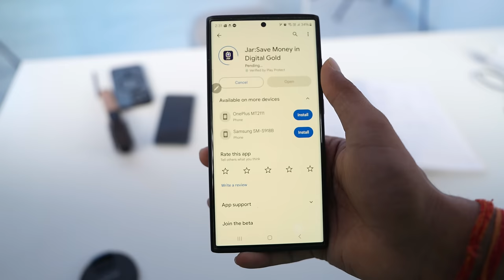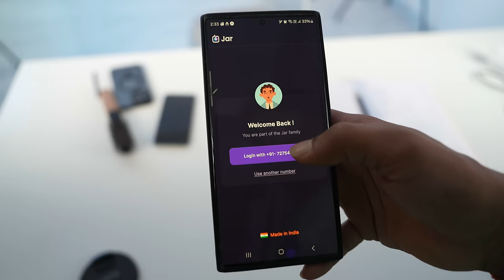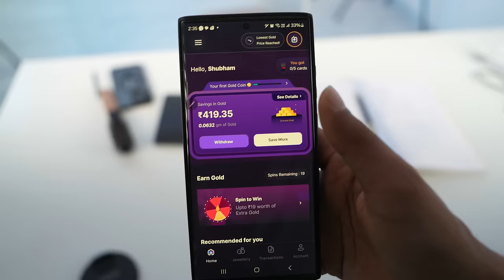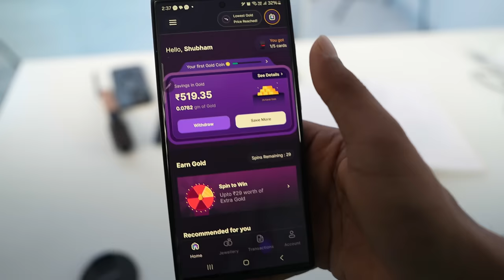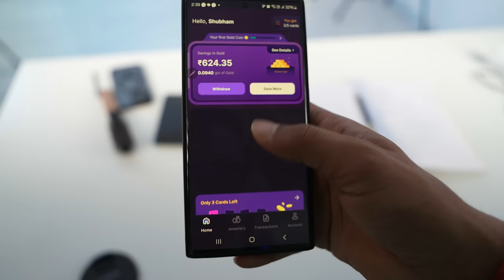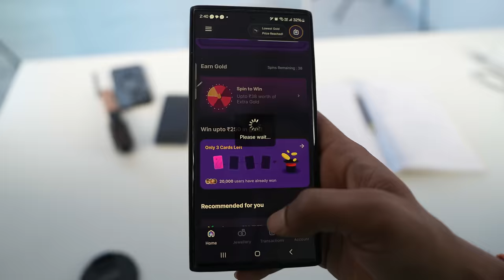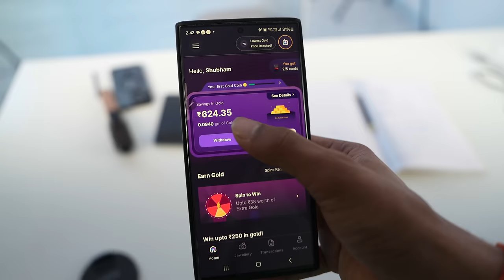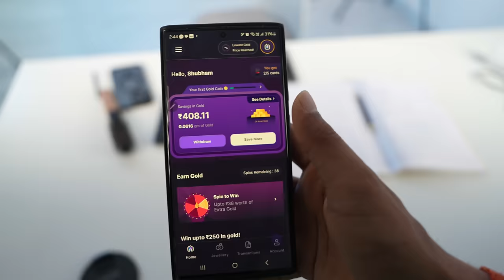Jar App Se Paise Kaise Kamaye | Jar App Kya Hai | Jar App Kaise Use Kare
Namaskar doston mai hu aapka sharad aur aaj ki is new video me mai aap sabhi logon ko batane wala hu ki jar app se paise kaise kamaye.

Keywords-:

jar app se paise kaise kamaye 2024
jar app se paise kaise kamaye withdrawal
jar app se paise kaise kamaye withdrawal kaise kare
jar app se paise kaise kamaye refer and earn
jar app se paise kaise kamaye without investment
jar app se paise kaise kamaye fake or real
jar app kya hai aur kaise kaam karta hai